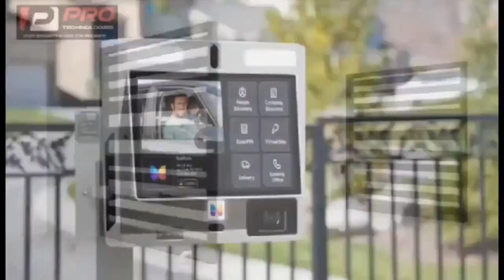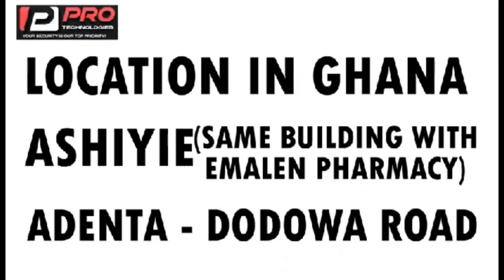Ghanaians living in Germany fìght on Tiktok after marriage breakup